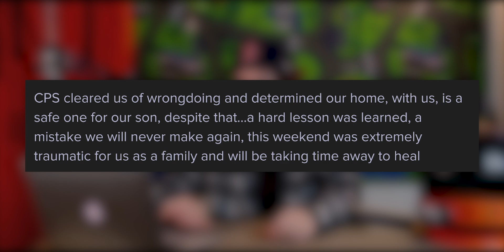TikTok Family's Kid Taken Away by CPS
TikTok Family Had Kid Taken Away by CPS